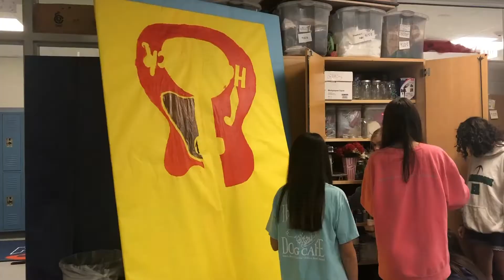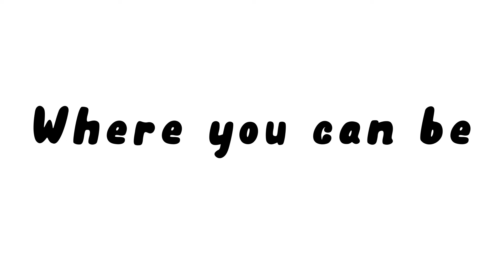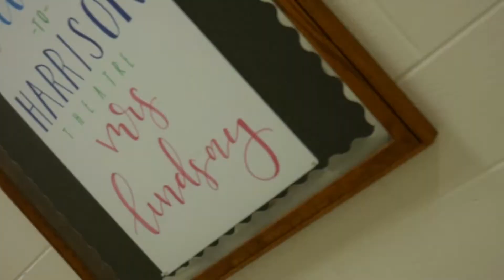081919 Green Crew HARRISON TODAY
First broadcast of the semester for our HoyaVision Green Crew!